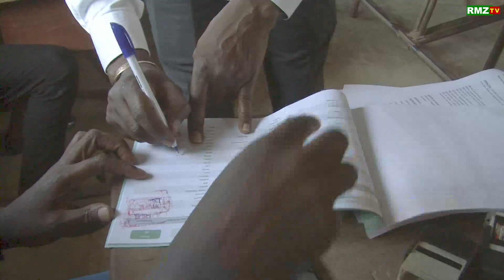ZIGUINCHOR: LE VOTE DU MAIRE DJIBRIL SONKO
RMZ la radio municipale de Ziguinchor toujours au service de la population